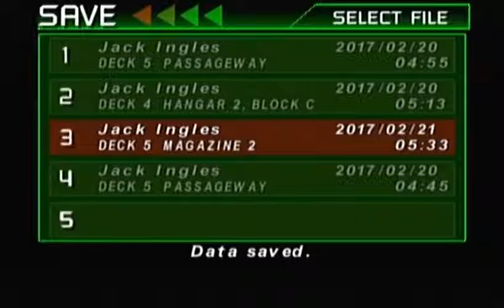Carrier - 1st Playthrough (PART #15) - SEGA Dreamcast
My 1st Playthrough of the survival horror game CARRIER on the SEGA Dreamcast!

REBEL GAMER

SEGA Dreamcast